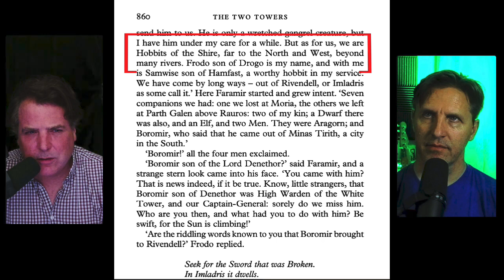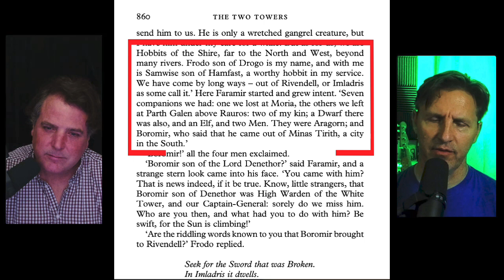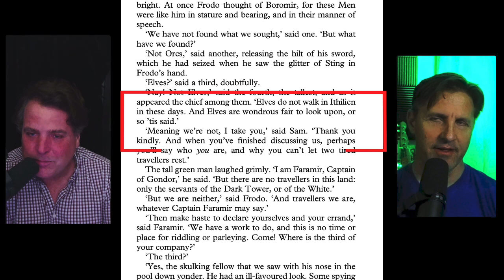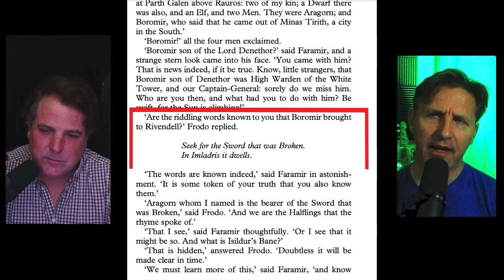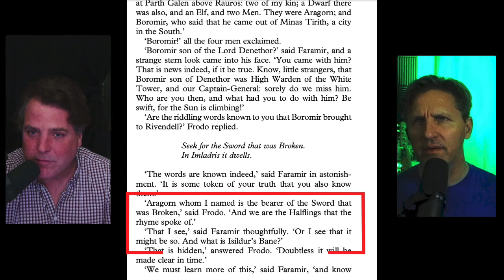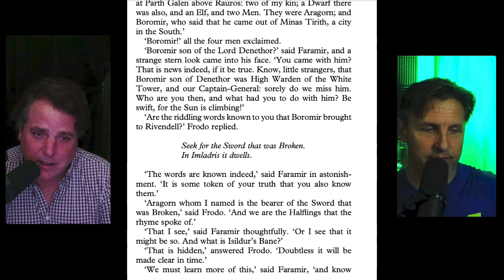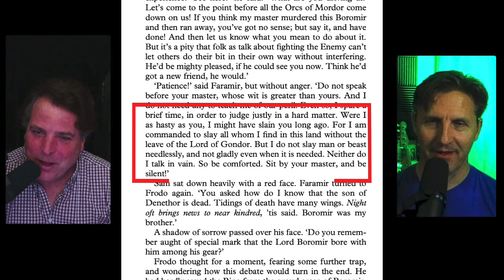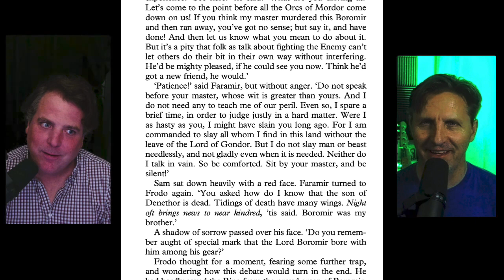Frodo's Bad OPSEC? (Speculative Tolkienism 67)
All about Frodo and Sam's bad day in Ithilien.